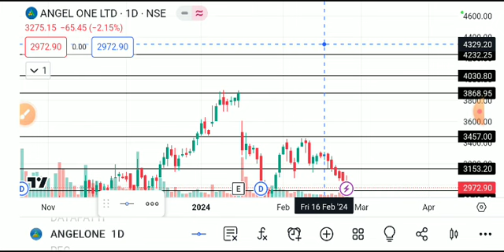angel one share latest news, angel one share analysis, angel one share news today